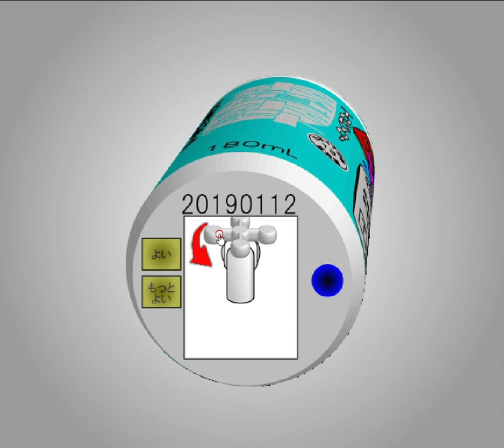[TomoLaSiDo] Motto Akeru Escape 68 Walkthrough